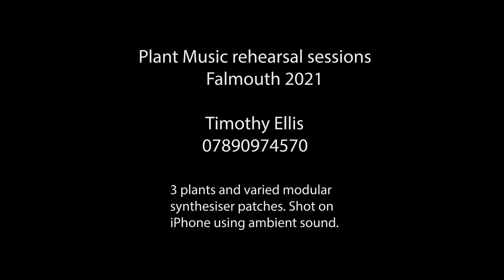Falmouth 2021 plant music rehearsals